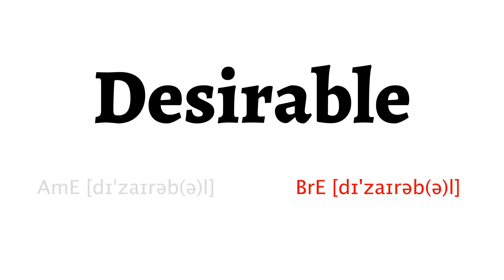How to Pronounce desirable in American English and British English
Learn how to say desirable with HowToPronounce Free Pronunciation Tutorials.

This video shows you how to pronounce desirable correctly in American English and British English.